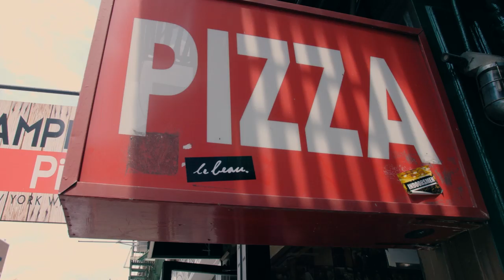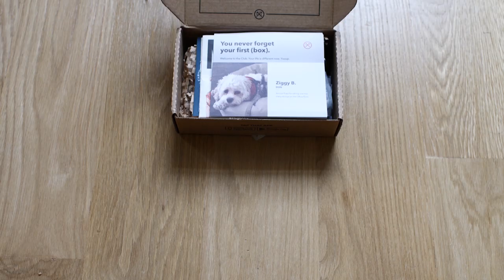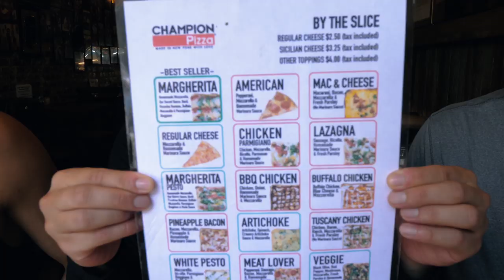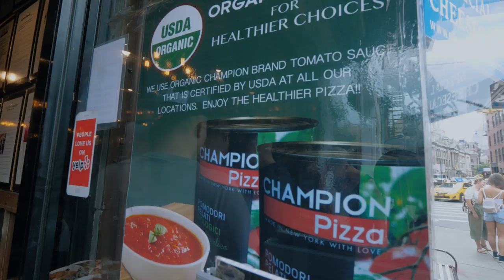BEST CHEAP PIZZA in NYC! WE EAT 15 SLICES | Fung Bros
CAMERA // Paul Liu, Andrew Fung
EDITOR // Mathias Centurion